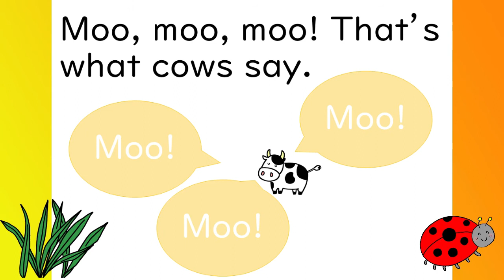English Plus : Let's exercise using English songs. Butterfly Pose & Dragonfly Pose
Let's do some yoga stretches using English songs.  Butterfly Pose & Dragonfly Pose. Priority is the stretches for your health.
And you can learn English additionally if you practice repeatedly. Also, when you use songs or rhythm for English learning, the lyrics can be stored in your right brain, which has unlimited capacity to store. Then, it will be an eternal memory.

Let's have fun using English.!
Jinryo-cho 2-12-3, Kasugai-city, Aichi, Japan
Created by Jinjuku